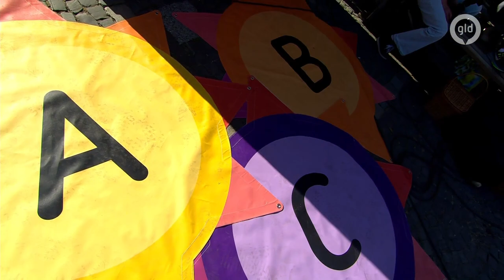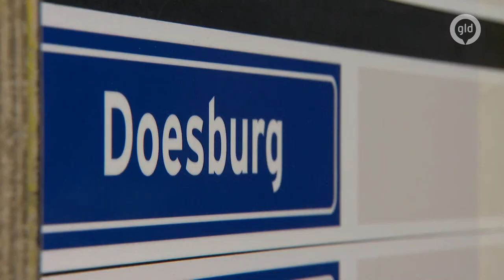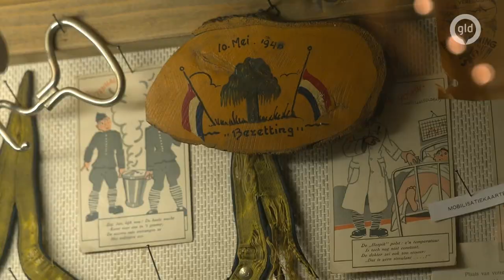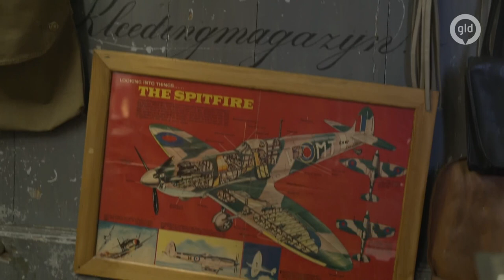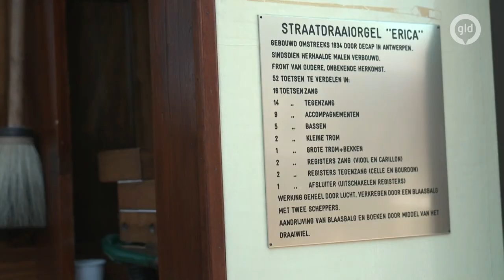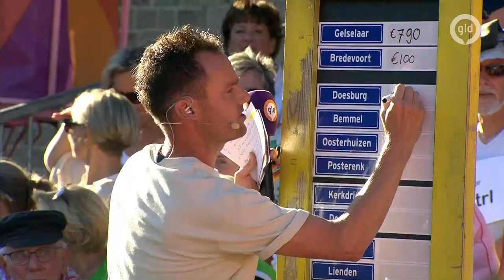Zomer in Gelderland | Doesburg | 9 augustus 2022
Zomer in Gelderland trekt er weer opuit in augustus! Drie weken lang gaan presentatoren Frank Oosterwegel en Lisanne Halleriet de provincie in om weer een heleboel leuke dorpen en buurtschappen te bezoeken. De grote vraag is natuurlijk: Wat is de Mooiste plaats van Gelderland. We starten in Gelselaar en eindigen in Groenlo.